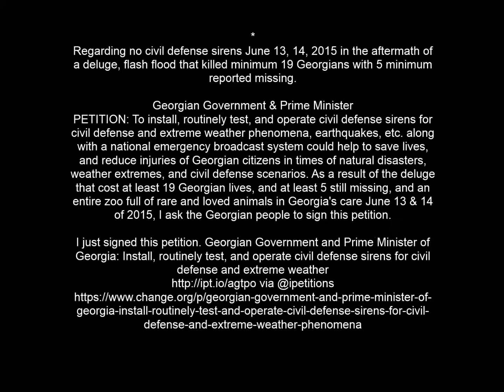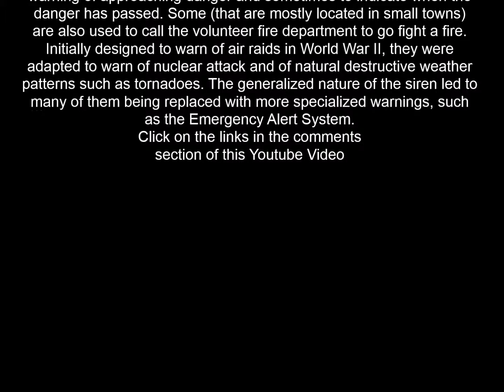Petition Georgian Government and Prime Minister of Georgia: operate civil defense sirens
I just signed this petition. Georgian Government and Prime Minister of Georgia: Install, routinely test, and operate civil defense sirens for civil defense and extreme weather via @ipetitions